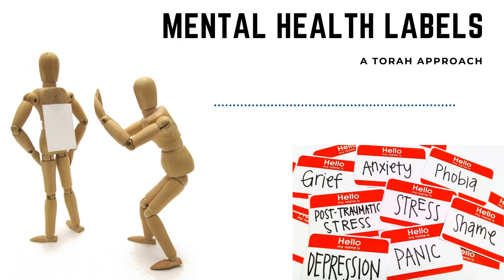Mental Health Labels: a Torah Approach | Rabbi Kelemen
Rabbi Kelemen said previously that no one is intrinsically an addict or intrinsically has an anger problem etc. everyone can change. I was brought up with this concept but I find myself hitting a brick wall when it comes to labels. When someone has been diagnosed with high functioning autism, OCD or ADHD. Many medical people and others, that I have encountered, see these people as stuck in their diagnosis. Yes, they can move somewhat up and down the scale but they are who they are. I see these labels as signposts. If I have been diagnosed with Autism I have extra avodah in the area of empathy, just as the next person has extra avodah in the area of anger or jealousy. If I am diagnosed with OCD I need to work on my Bitachon to a greater degree then the next person and so on. My question is: is my thinking flawed?  Most people and professionals I meet seem to see the world differently. for more